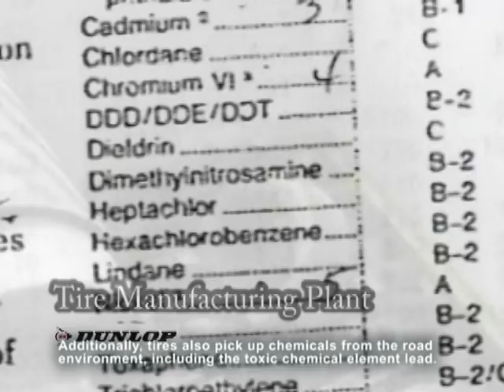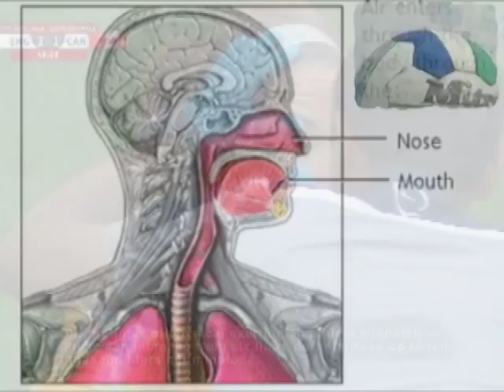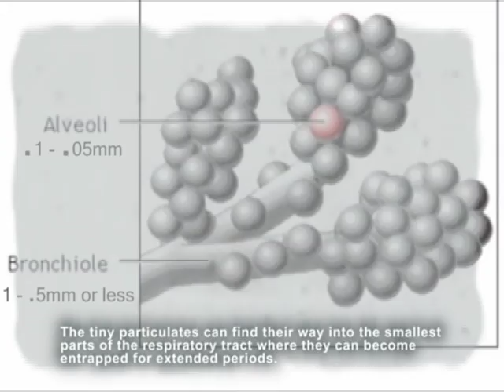Eine Nahaufnahme Blick Reifen Crumb Synthetic Turf / Tire Crumb Synthetic Turf - (German) STC